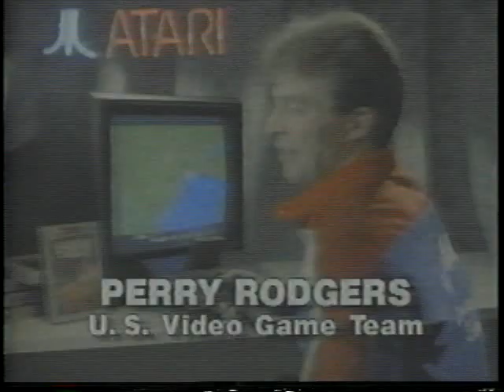US National Video Game Team (1988) - Atari 7800 Commercials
File under fair-use and for historical purposes only. The US National Video Game Team from 1988 (Donn Nauert, Perry Rodgers and Jim Allee) giving their 'thumbs-up' to several Atari 7800 games. For your review, brought back from a time when games were...under $20!